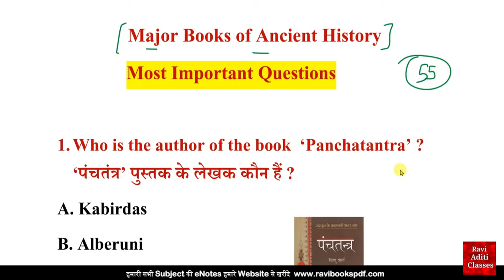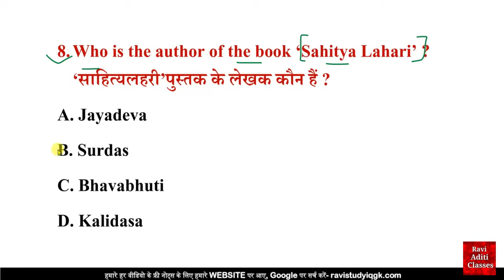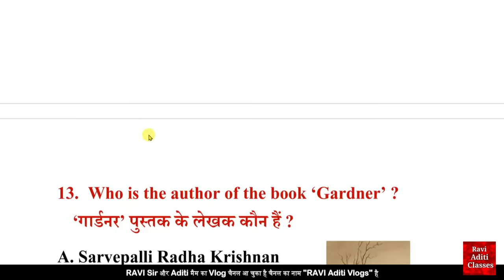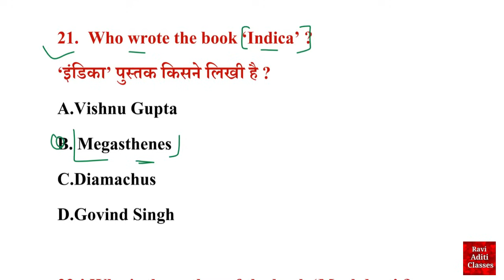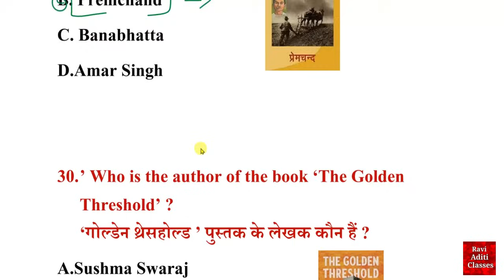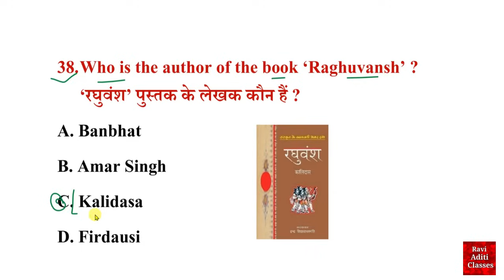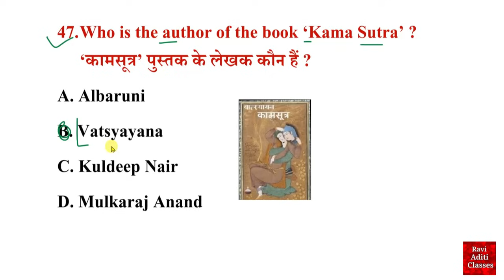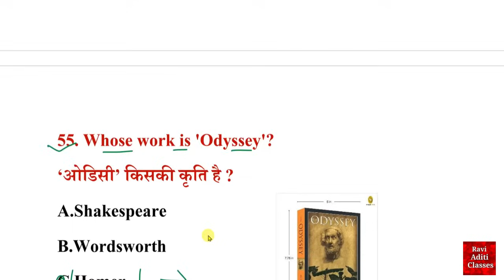Old Books And Author | History Ancient & Medieval | पुस्तक और लेखक | Old Books & Authors Gk MCQs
Historical Books And Authors.

Additional Related -

Old Books And Author | History Ancient & Medieval | पुस्तक और लेखक | Books Gk |Books And Author | History | Books Written By Famous Personality | पुस्तक और लेखक | Books Gk

important books and authors of medieval history
history books and authors tricks
history ki pramukh pustke
books and authors gk
current affairs trick
current affairs books and authors 2023
current affairs crazy gk tricks 2023
current books and authors 2023
book and author
2023 books and authors.
important books and authors for competitive exams 2023 important books and authors
important book and author 2023
author and books 2023